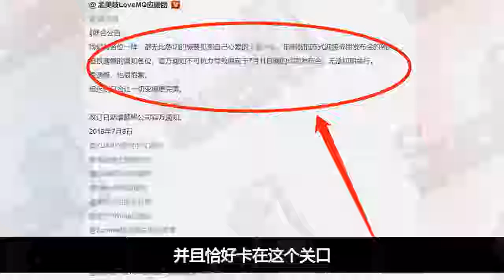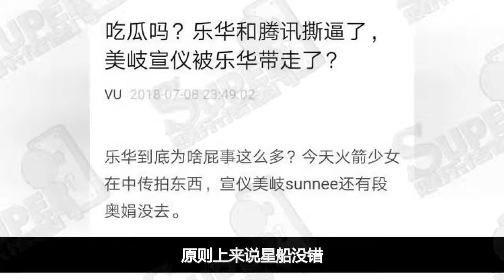火箭少女真要涼了！孟美岐吳宣儀被帶走，要用這兩人頂替她們？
孟美岐和吳宣儀所在的公司也是要求他們回到韓國，並且不再接火箭少女的通告了，這也是把不少人都驚到了，但是隨後粉絲爆出的一個消息似乎也是在驗證著這一點！